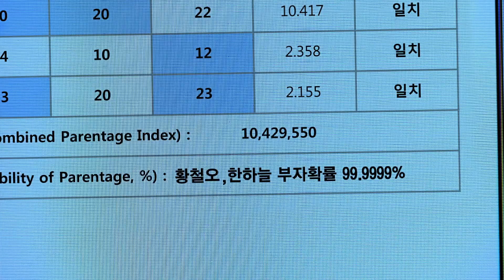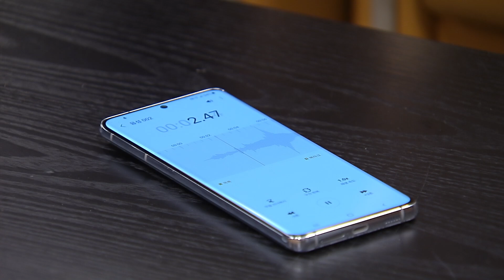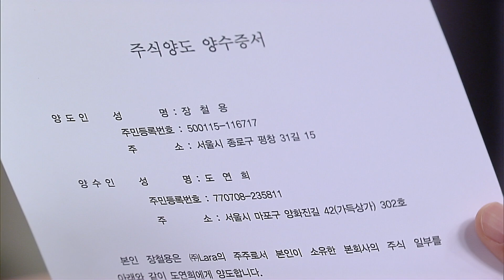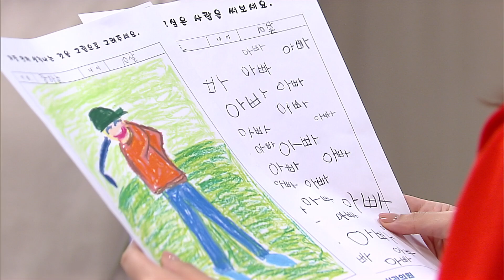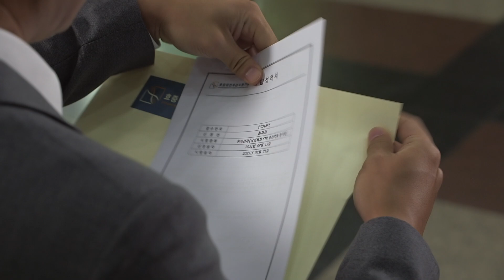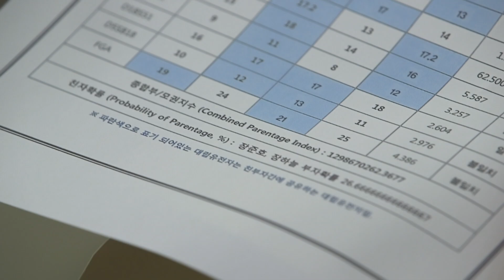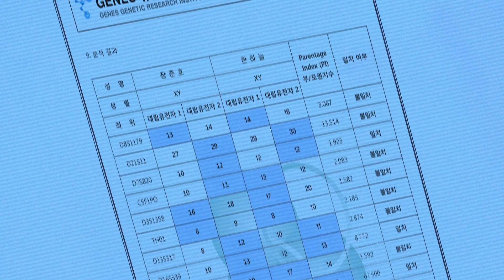[96~100회 요약] 모든 사실을 알고 있는 세 사람의 등장에 배슬기 경악 아모르파티 AmorFati | SBSNOW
SBS 아침드라마 '아모르파티'
☞ 매주 [평일] 오전 8시 35분 방송